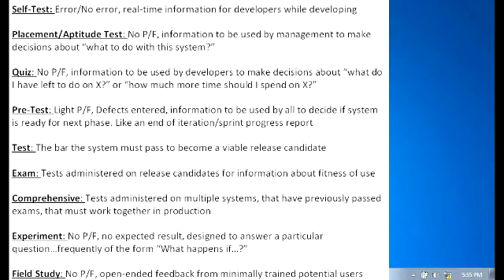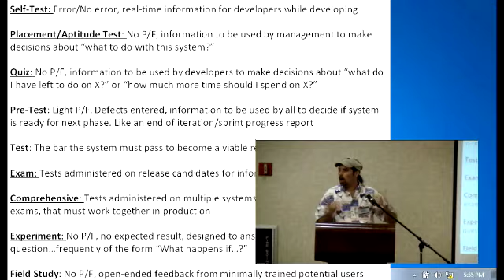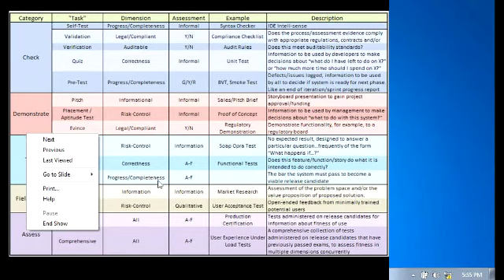An Alternate Metaphor for Testing - Scott Barber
Lightning Talk by Scott Barber at CAST 2012 - "An Alternate Metaphor for Testing"